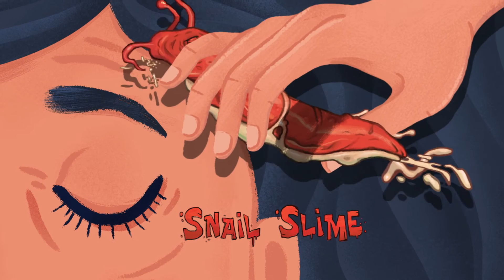Looking Good ... And Gross! | Weird But True! Shorts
As a woman gets ready for her day, discover the "Weird But True!" ingredients inside her cosmetics. Catch a new Weird But True! video Wednesdays at 9am ET!

About Weird But True! Shorts:
Geckos can't blink ... so how do they clean their eyeballs? You probably sleep eight hours a night … but which animal sleeps the most? Get the answers to these questions and more in this series of weird (but true!) videos!